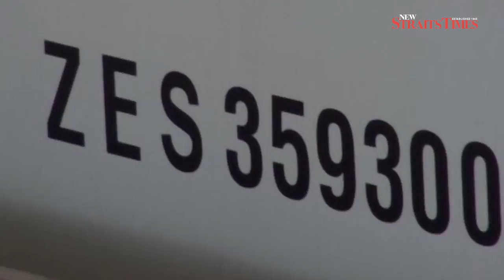China Keen To Bid For Kl Singapore High Speed Rail